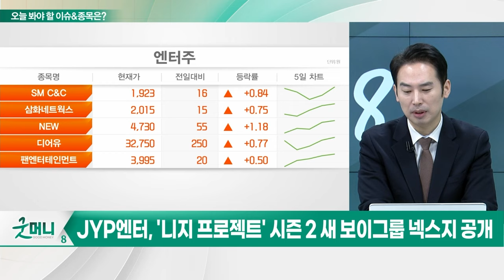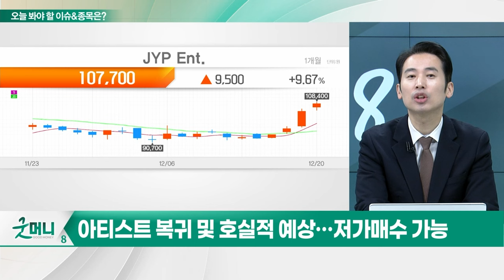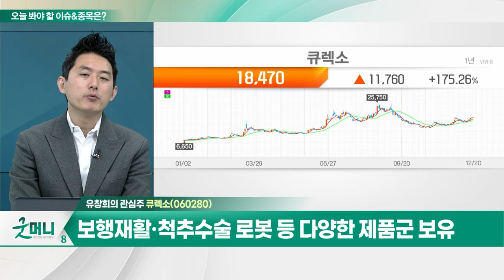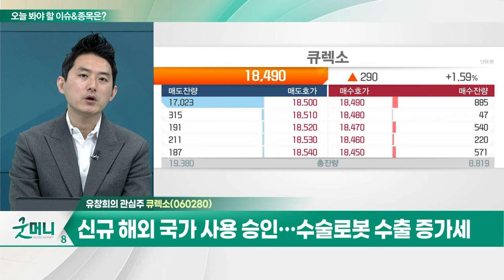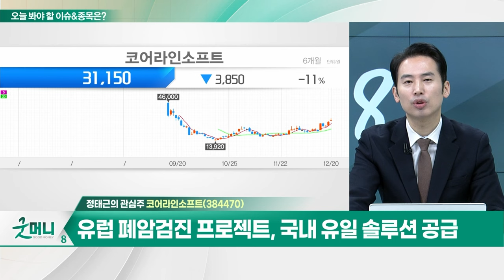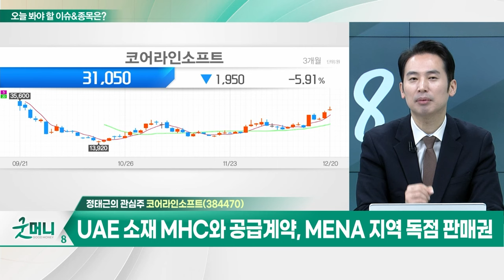큐렉소... 인공관절 수술로봇 '큐비스-조인트' 100번째 병원 도입 / 코어라인소프트... 국내 의료AI 기업... 적자 탈피 위해 해외 적극 공략_개장 관심주 (20231220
Q. "금리 인하 수혜주"... 자동차주, 씽씽 달릴까?
Q. 엔터주, 불확실성 해소... 지금이 살 때?

큐렉소(060280)
- 인공관절 수술로봇 '큐비스-조인트' 100번째 병원 도입
- 보행재활·척추수술 로봇 등 다양한 제품군 보유
- 신규 해외 국가 사용 승인... 수술로봇 수출 증가세
- 무릎관절 수술시장 1위 미국 FDA 승인 기대
- 낮은 부채비율 및 적절한 유보율로 재무 안정성

코어라인소프트(384470)
- 국내 의료 AI 기업… 적자 탈피 위해 해외 적극 공략
- 유럽 폐암검진 프로젝트, 국내 유일 솔루션 공급
- UAE 소재 MHC와 공급계약, MENA 지역 독점 판매권